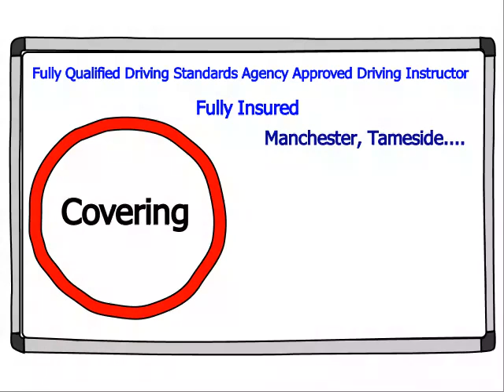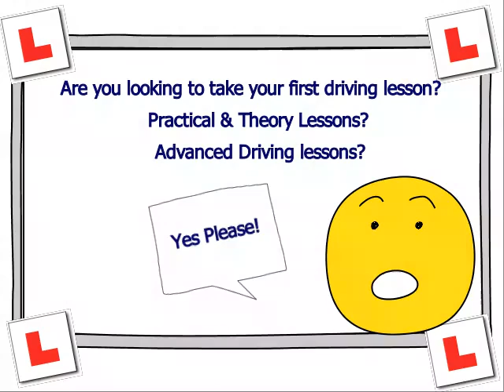ABC Driving School of Manchester, Tameside, Denton, Hyde, Dukinfield and Ashton-under-Lyne